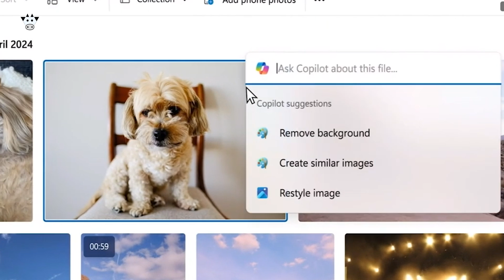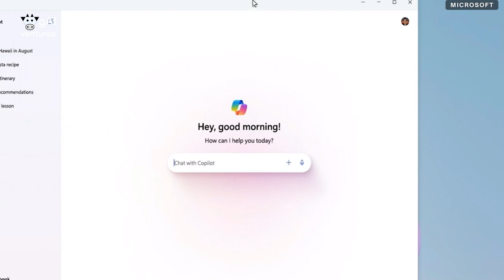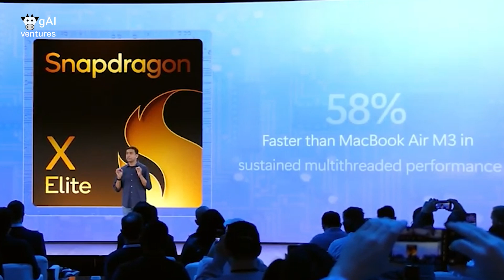Windows 11 ON STEROIDS! Microsoft's Copilot+PC is UNSTOPPABLE!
Get ready to have your mind BLOWN!  Microsoft just unveiled the FUTURE of computing with the Copilot+ PC.  This isn't your average upgrade - it's a whole new way to work and create.  Imagine an AI assistant that ACTUALLY helps you,  crazy-fast performance, and battery life that won't quit.

In this video, we're diving DEEP into everything Microsoft revealed at their latest event, including:

How Copilot+ PCs use built-in AI to become your ultimate personal assistant
Unleashing superpowers with next-level productivity, creativity, and communication tools
Crushing the competition with mind-blowing performance that leaves MacBooks in the dust
A sneak peek at the ALL-NEW Surface Laptop and Surface Pro designed for Copilot+
This is a game-changer for anyone who wants to work smarter, not harder.  Don't miss out on the future -  watch now to see why the Copilot+ PC might just be your next obsession!